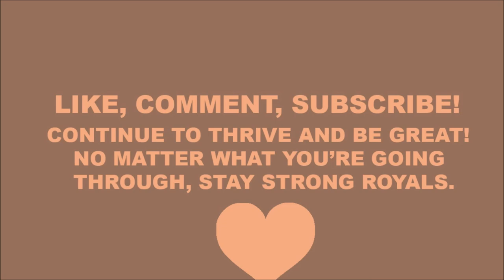Unboxing Beyoncé - IVY PARK DRIP 2